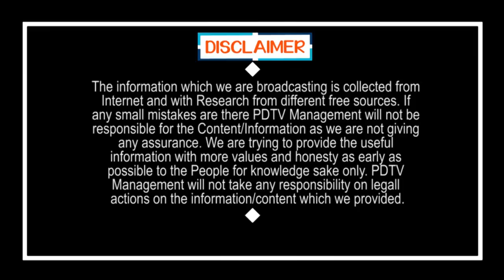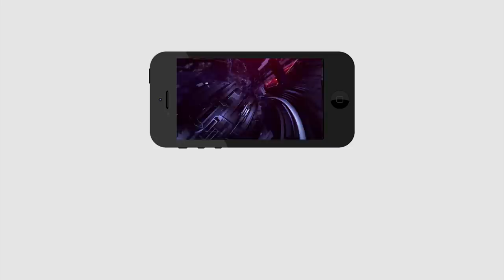The Borders are Closed by One Week | బిగ్ బ్రేకింగ్ : వారం పాటు సరిహద్దులు బంద్ | PDTV News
బిగ్ బ్రేకింగ్ : వారం పాటు సరిహద్దులు బంద్ | The Borders are Closed by One Week |PDTV News